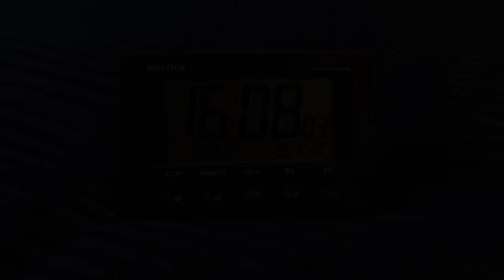HOTEL LiVEMAX Hiroshima Funairimachi Riverside, Hiroshima, Japan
About Property:
Well set in the Hiroshima City Centre district of Hiroshima, HOTEL LiVEMAX Hiroshima Funairimachi Riverside is located 1.1 km from Hiroshima Peace Memorial Park, 1.3 km from Atomic Bomb Dome and 2.9 km from Myoei-ji Temple. The property is around 3.2 km from Hiroshima City Minami Ward Community Cultural Center, 3.3 km from Chosho-in Temple and 3.6 km from Katō Tomosaburō Bronze Statue. The property is 4.4 km from Hiroshima Statio...
Property Type: Hotel
Address: 730-0841 Hiroshima, Hiroshima, Naka-ku Funairimachi 4-13, Japan
Searching For
1. HOTEL LiVEMAX Hiroshima Funairimachi Riverside - Hiroshima - Japan
2. HOTEL LiVEMAX Hiroshima Funairimachi Riverside - Hiroshima - Japan Address
3. HOTEL LiVEMAX Hiroshima Funairimachi Riverside - Hiroshima - Japan Rooms
4. HOTEL LiVEMAX Hiroshima Funairimachi Riverside - Hiroshima - Japan Amenities
5. HOTEL LiVEMAX Hiroshima Funairimachi Riverside - Hiroshima - Japan Offers and Deals
Audio Credit:
Track Title: Reasons To Hope
Artist: Reed Mathis